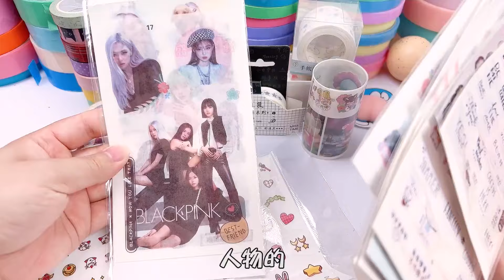手帐胶带和贴纸居然按斤卖？一斤18元，开箱出来的东西还真值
我们的视频不含任何可能对儿童造成不适的场景或情节。